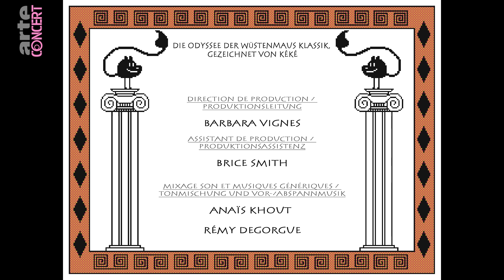Klassik contre les Harpies | L'odyssée de Klassik#5 | Kekeflipnote🥖 | ARTE Concert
L’Odyssée de Klassik #05 - Klassik contre les Harpies - Librement inspiré du mythe de Jason et les Harpies accompagné par un extrait du La symphonie N°4 de Johannes Brahms.

Le pauvre Jason se fait harcelé par les harpies 🤪, elles l’attaquent sans cesse l’empêchant ainsi de se nourrir. Klassik court à sa rescousse pour le sauver.

Kéké Flipnote 🥖à la baguette, nous propose un univers mêlant graphisme de jeux vidéo et personnages burlesques à la Tex Avery.

Klassik est une gerboise un peu naïve mais franchement attachante. Suis-la dans son voyage coloré et pixelisé revisitant des mythes gréco-romains🔱le tout accompagné du meilleur du répertoire classique. 🎼

Le mythe : Le père de Jason, roi d’Iolcos est injustement chassé du trône par Pélias, son demi-frère. Ce dernier, pour se débarrasser de Jason, le missionne d’aller chercher la Toison d’or : un fabuleux pelage de bélier gardé dans un bois par un redoutable serpent. En chemin Jason tombe sur les harpies : des êtres mi femme mi oiseaux venu sur terre pour semer le chaos…

ARTE Concert vous propose le meilleur de la scène européenne sur tous vos écrans

Klassik gegen die Harpyien  - Frei nach dem Mythos von Jason und den Harpyien.Mit einem Auszug aus der „Sinfonie Nr. 4“ von Johannes Brahms

Der arme Jason wird von den fiesen Harpyien gepiesackt. Immer und immer wieder greifen sie ihn an und hindern ihn dann auch noch am Essen. Klassik eilt sofort zur Hilfe!

„Die Odyssee der Wüstenmaus Klassik“, gezeichnet vom bekannten französischen Youtuber Kéké Flipnote, ist eine Serie mit 12 Folgen von jeweils anderthalb Minuten, in der der verschmitzte Nager Klassik den Mythen der Griechen und Römer neues Leben einhaucht. Ob Perseus, Odysseus oder Pygmalion – Klassik schlüpft in die Rolle der berühmtesten Helden der Mythologie, wobei  sein langer Schwanz sich als ein verlässlicher Helfer in brenzligen Situationen erweist. Jede Folge wird begleitet von bekannten Stücken der klassischen Musik, von Brahms bis Prokofjew. Alle Helden und Monster bewegen sich im Rhythmus einer Musik, die Kettenreaktionen heraufbeschwört – komische Situationen sind vorprogrammiert.